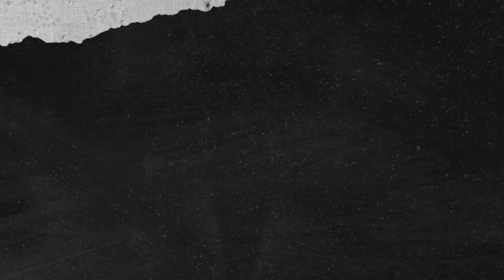एक ऐसा पक्षी जिसके सर पे हड्डी का हेलमेट 🤔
By - Lukcy,

Hastage